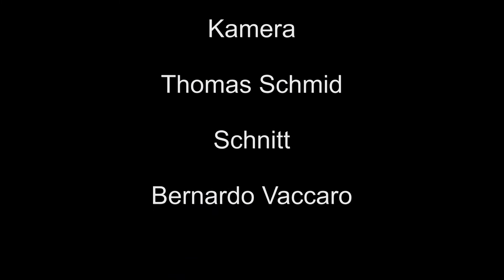ice - race alberschwende 2015 // buggys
ice - race alberschwende // buggys b2 // crosskarts // buggys b1